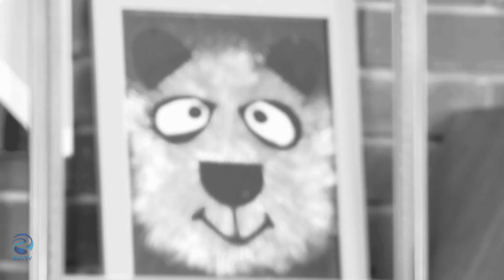7 Menit Aja - Penampilan Berlebihan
7 Menit Aja bersama Dzawin